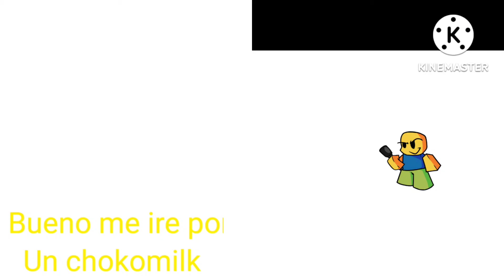Vídeo para Alan